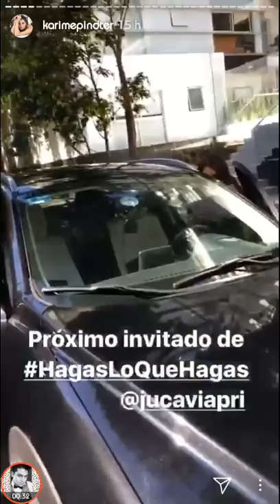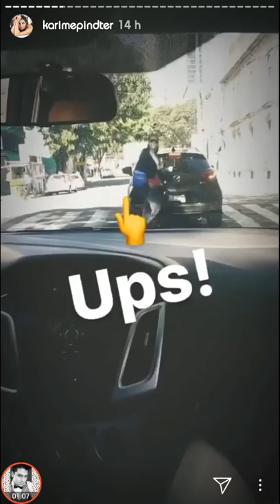JUCA le enseña a manejar a Karime Pindter ACASHORE HagasLoQueHagas | Instagram Stories (Nov, 21)